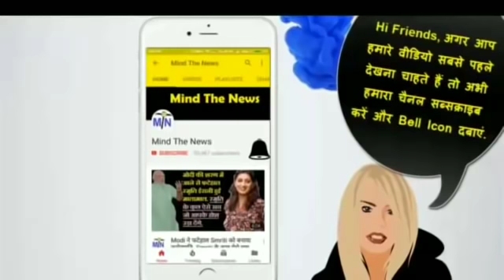News 25 Non Stop: BJP, Modi सरकार और Modi भक्तों के लिए 25 बेहद जरुरी ख़बरें (2 Dec).